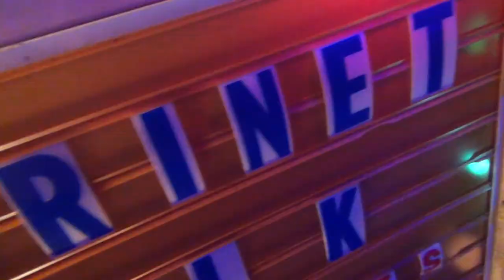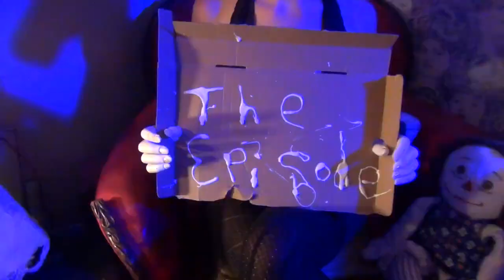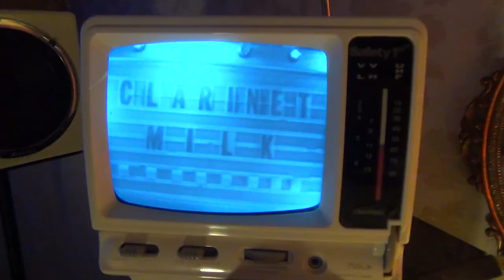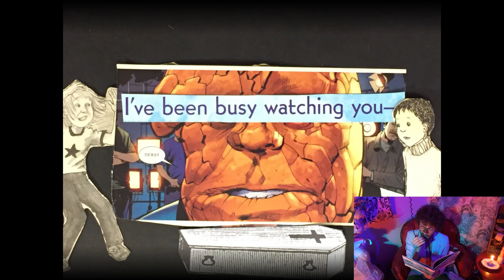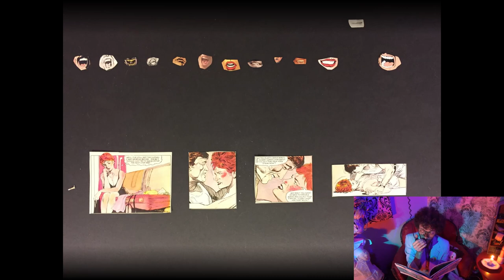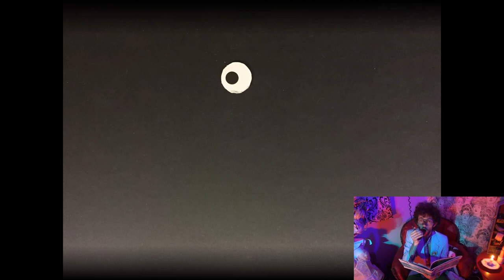The Clarinet Milk Episode